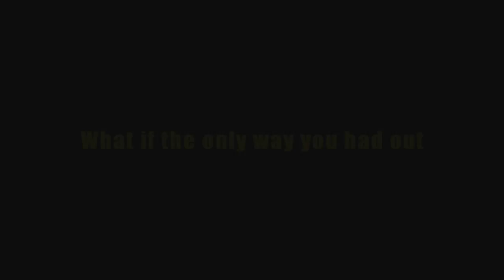The Underground (Official Trailer) - (Short Film)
Set in the underground fight scene in Galway where crowds gather every weekend to see fighters battle it over large amounts of money. A retired but well known fighter (Ollie Keogh) is caught up in making a comeback to the fight competitions as he now works for Galway gangster Lenny who has him forced into fighting due to the large debt his father owes him. As the fighter progresses to his final big pay day that will see him out of his contract he knows he must win the fight or lose it all.
Production Company: One Shot Entertainment (Galway, Ireland)
Written, Produced and Directed by SPK
1st A.D / Edited by Marius Puodziunas
Camera by Kamil Krawczak
Boom Operator -- Ultan Kenny
Scored by Paul O' Hare
Casting by One Shot Entertainment
Music by Loxodrome, Barry Staunton, Rob Wade, Ollie Keogh & The Manhattan Syndrome

- Special thanks to the extras*

Song on "Official Trailer" -- Trained Fighter by Rob Wade

Full Cast:
The Fighter -- Ollie Keogh
Driver -- Rob Wade
Passenger 1 -- Ian Finnerty
Passenger 2 -- Gerard Fallon
Passenger 3 -- Andrew Neenan
Lenny -- Dennis Connolly
Roger -- Eugene Horan
The Bookie -- Gary O' Toole
Dealer -- Mark Hutchinson
Tag along -- Tom Ward
MC -- Rick Burn
Father -- Liam Horan
Ex Girlfriend -- Evonne O' Neill
Kid -- Kyle Nolan Keogh
Braze -- Cathal Manning
Fighter 1 -- Dara Flores McDonagh
Fighter 2 --  Finbarr Kelly
Fighter 3 -- Gary Manogue
Fighter 4 -- Eric Daly
Guy Jumped -- Camille Yourell
Guy in Car 1 - Emmet Bohan
Guy in Car 2 - Ultan Kenny
Guy in Car 3 - Piotr Lyszkiewicz
Guy in Car 4 - Mark O' Connell
Male Couple - Conor Molloy
Female Couple - Michelle Cronin
Jake - Steve Collins
Jake Jr. -- Luke Collins